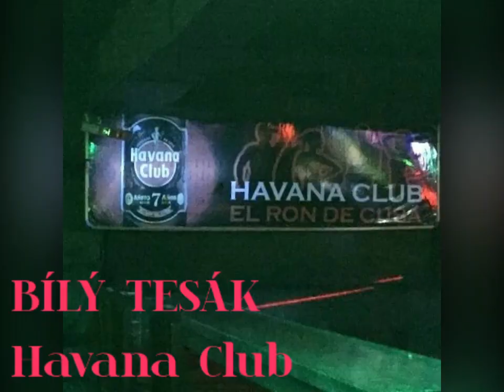BÍLÝ TESÁK - Havana Club (Official Video)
Skladba: Havana Club (2023)
Album: 10
Interpret: Bílý Tesák
Hudba/text: Petr Priessnitz
ISRC: CZCZ62200028